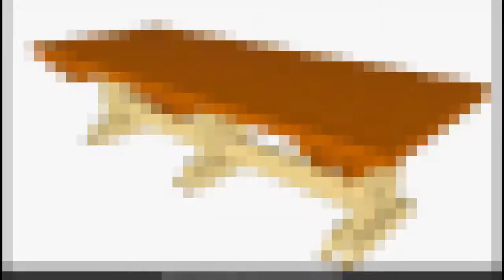wood projects router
2x4 furniture plans
2 x 6 furniture plans
2x4 furniture plans free
1 x 4 furniture plans
yard furniture plans
furniture do it yourself plans
cat furniture plans save you money
furniture templates for floor plans 1/4 scale
1950s furniture plans
free furniture plans for 18 dolls
16000 furniture plans
1800's furniture plans
1/12 scale furniture plans free
1/6 scale furniture plans
1 12 scale furniture plans
1/12 scale dollhouse furniture plans
2x4 furniture plans download
2x4 furniture plans stevie henderson
2x6 furniture plans
2x2 furniture plans
2x furniture plans
2d furniture plans
2x4 furniture plans couch
2 4 furniture plans
2 by 4 outdoor furniture plans
2x4 patio furniture plans
2 x 4 outdoor furniture plans
shanty 2 chic furniture plans
3d furniture plans
furniture plans for free
furniture plans for photoshop
furniture plans for beds
furniture plans for living room
50's furniture plans